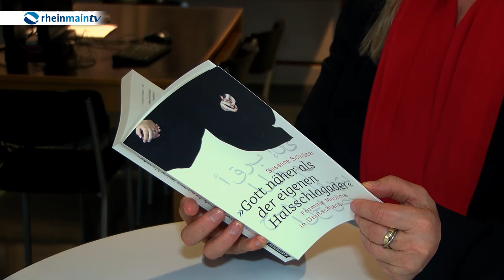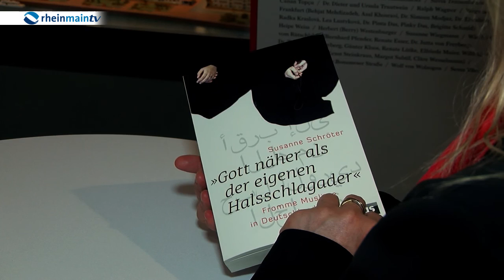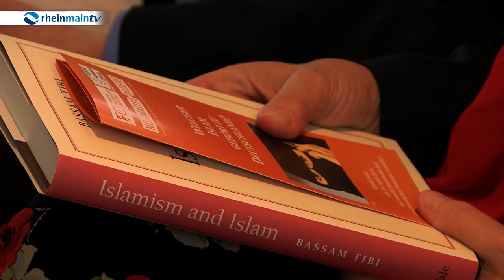Welcher Islam gehört zu Deutschland?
Welcher Islam gehört zu Deutschland? Diese Frage diskutierte das Frankfurter Forschungszentrum Globaler Islam unter der Leitung von Susanne Schröter bei einer Konferenz im Historischen Museum am Römerberg.